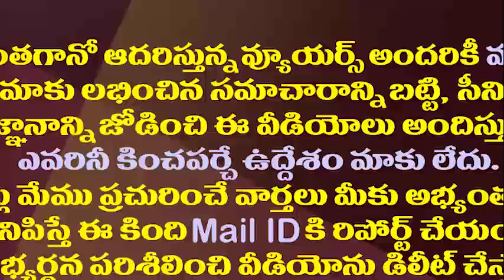హ్యాట్సాఫ్ ఏపీ పోలీస్..మరో పెద్ద ప్రమాదం తప్పింది| Kadapa Police Formed Green Channel For Oxygen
Andhra Pradesh Police Have Done Another Big Good Job. They Formed Green Channel To Transport Oxygen From Karnataka To Kadapa. Because Of This They Saved Many Lives In The Kadapa GGH Hospital
Amaravathi Media